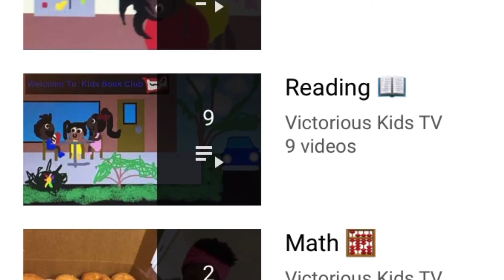🐝📖The Annual Spelling Bee✏️🖍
Welcome to the Annual Spelling Bee, a game show where 3 contestants have to spell each word correctly to win a fabulous prize!